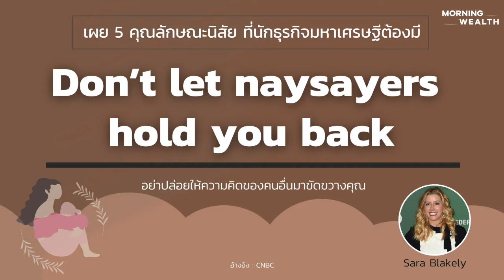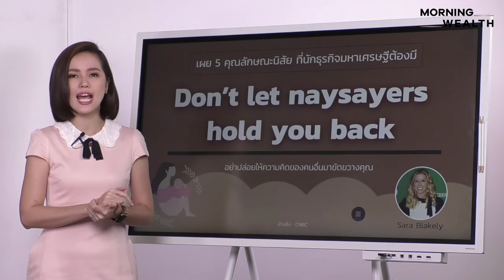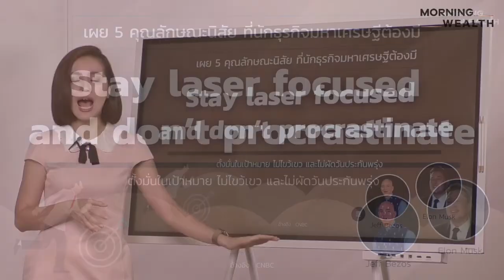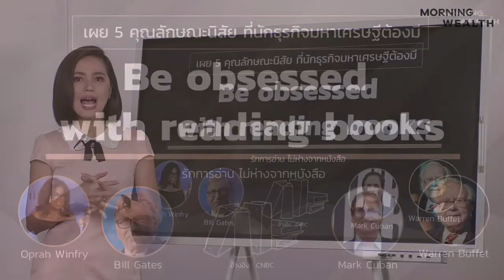5 คุณลักษณะนิสัย ที่นักธุรกิจมหาเศรษฐีต้องมี | HIGHLIGHT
Tom Popomaronis ผู้เชี่ยวชาญด้านภาวะผู้นำ แนะนำว่าการเป็นคนรวยที่ประสบความสำเร็จ ต้องมีลักษณะนิสัยและพฤติกรรมบางอย่างที่มีมากกว่าคนทั่วๆ ไป คุณลักษณะดังกล่าวประกอบด้วย 5 ข้อหลักด้วยกัน ติดตามได้ใน Highlight นี้
รายการ Morning Wealth ทุกวันจันทร์-ศุกร์ เวลา 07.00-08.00 น. ทาง Facebook และ YouTube ของ THE STANDARD WEALTH
ผู้เชี่ยวชาญด้านภาวะผู้นำ